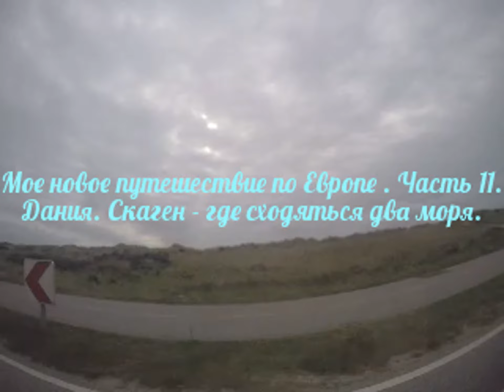Часть 11#Чудо двух морей